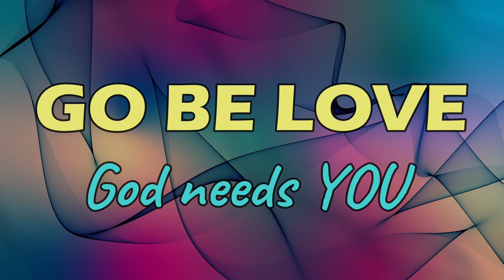Theme Conversation for May 30, 2021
It's Trinity Sunday.

Today Laura tries to help us understand the trinity.  She may have just made it more confusing BUT it doesn't matter because we don't need to KNOW to live our faith.  Faith can be very mysterious and mystery makes things interesting.

Music credit to purpleplanet.com.